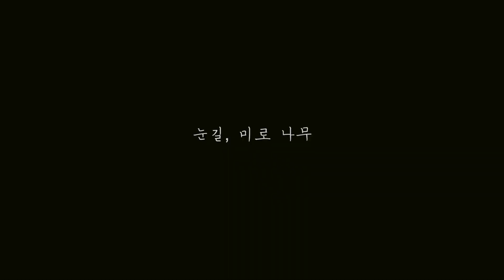눈길, 미로 나무 We walk a maze of trees in the falling snow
이 길을 따라 걷다 보면 눈이 내려요 (고화질로 보세요)

If you walk down this path you will see snow falling, so watch in high quality!